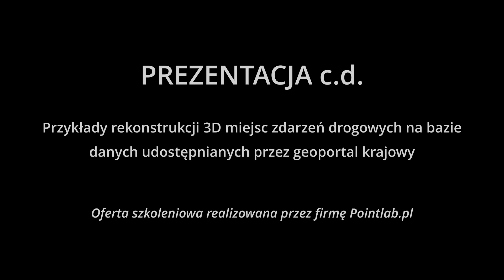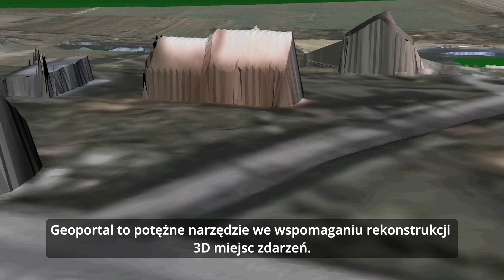Przykłady rekonstrukcja 3D miejsc zdarzeń w oparciu o dane udostępniane przez geoportal krajowy.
W prezentacji przedstawiono trzy przykłady rekonstrukcji 3D miejsc zdarzeń w oparciu wyłącznie o dane udostępnione przez geoportal.

Firma Pointlab.pl oferuje 1-dniowe szkolenie z zakresu tworzenia środowiska 3D pod wykonanie symulacji przebiegu wypadku drogowego w oparciu o geoportal. Program zawiera:
- krótką teorię dot. specyfikacji różnorodnych formatów danych 3D dostępnych w geoportalu,
- funkcjonalność oraz pracę w serwisie geoportal.gov.pl,
- edycję i obróbkę danych 3D pobranych z geoportalu (ortofotomapa lotnicza, LiDAR) w programie CloudCompare oraz GIMP,
- klasyfikację i wygładzenie chmury punktów w celu utworzenia modelu terenu bez pokrycia do wygenerowania podkładu pod symulację,
- transformację danych 3D do wspólnego, lokalnego układu współrzędnych,
- metodę prawidłowej orientacji chmury punktów uzyskanej z Agisoft Standard w przestrzeni 3D (pochylenie wzdłuż osi X oraz Y) w oparciu o zasób geoportalu,
- dostęp do platformy internetowej zawierającej kompendium wiedzy dot. omawianych zagadnień na szkoleniu.

Zachęcam do wzięcia udziału w szkoleniu.